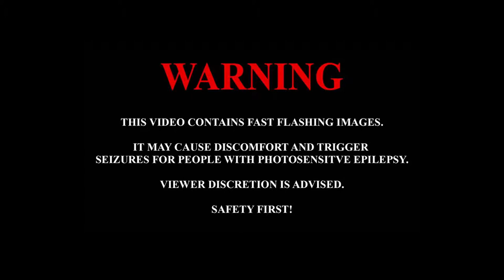King Clavas - "YO SHAWTY!"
VIEW THE LYRICS ON GENIUS!

Follow me on every social media platform!

Written and Produce by King Clavas.